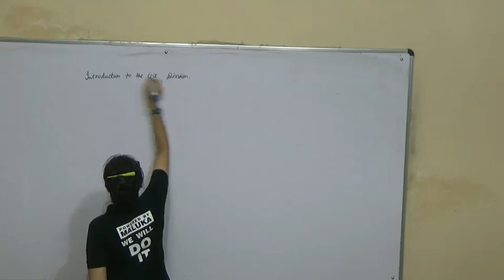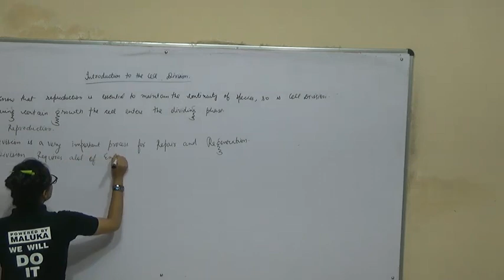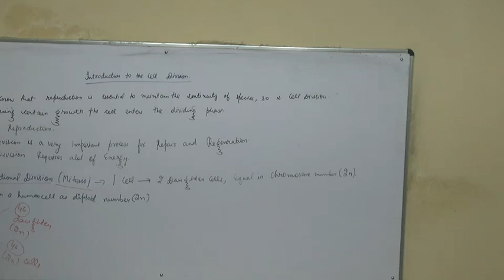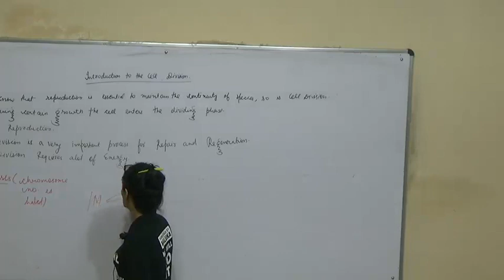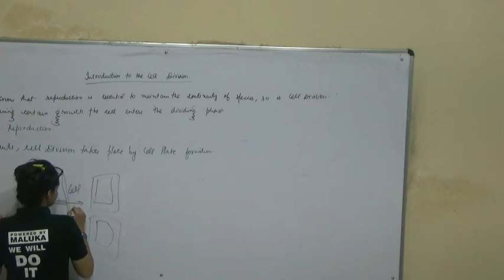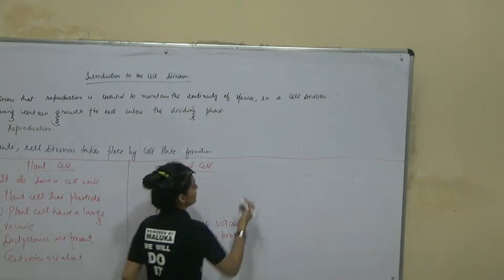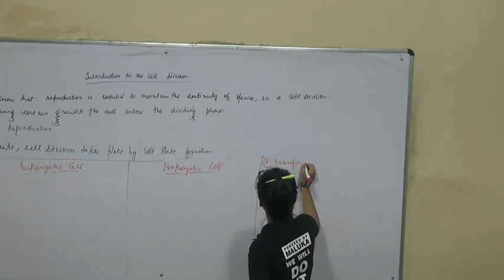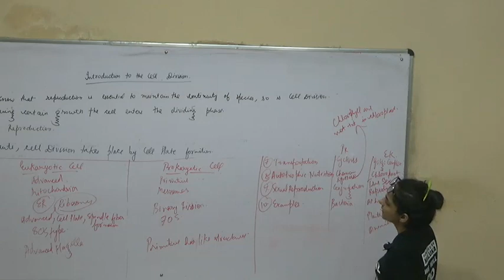Cell- Lecture 11